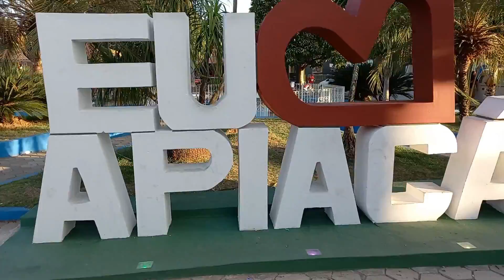Curtindo Mais um dia em APIACÁ no ES - Teve até corrida EP02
Nosso segundo dia na cidade de Apiacá no Espírito Santo, teve até corrida.

Me acompanha nesse vídeo e conheça um pouquinho dessa cidade aconchegante, é só o começo nossa aventura no ES continua nos próximos vídeos.

Meu objetivo é compartilhar conhecimento e experiências que vivo com meu pet, para te ajudar a ser um melhor tutor e viver momentos únicos com seu melhor amigo.